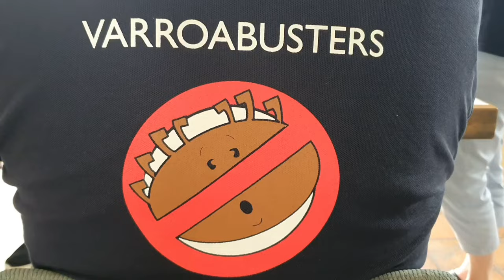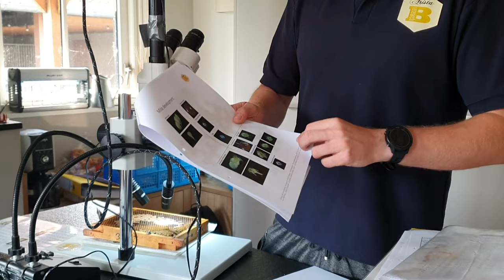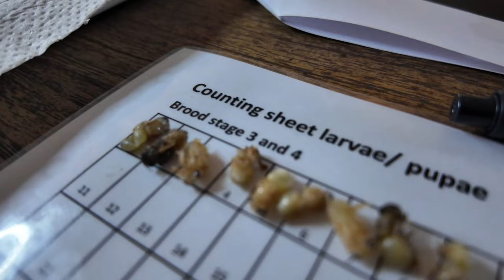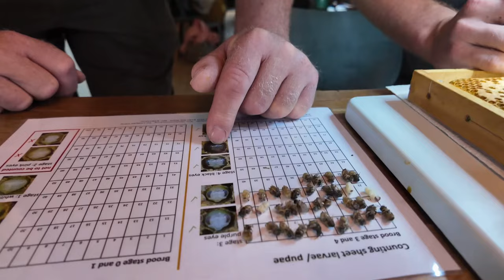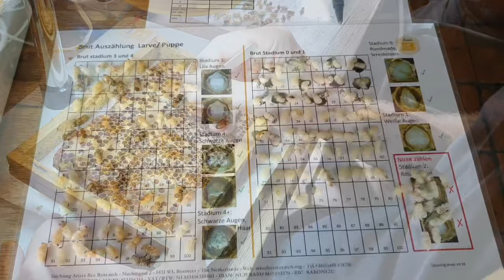Varroa resistentie: de varroa teldagen 2024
In ons Varroa resistentie project bekijken we elk jaar hoe effectief de bijenvolken de varroa bestrijden. Het doel is te komen tot gezonde bijenvolken die actief de varroa bestrijden. Hierdoor blijven de aantallen mijten zeer laag in het volk en is het volk gezond. Behandelen tegen de varroa is niet meer nodig en de volken zijn het hele jaar door gezond. De teldagen zijn het hoogtepunt in het jaar waar al het werk zichtbaar wordt. In deze video, gemaakt door Marlous de Haan, krijg je een goede indruk van ons project.